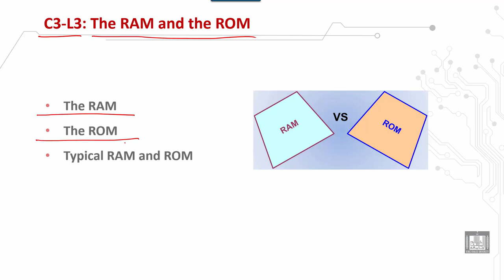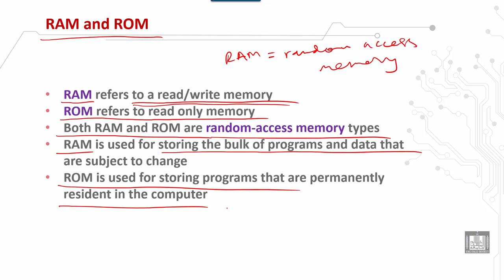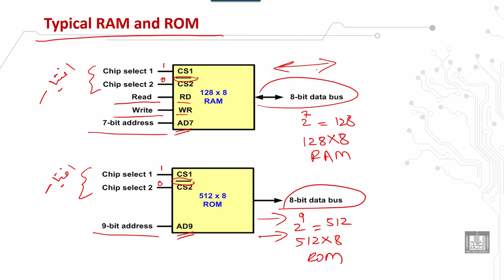Computer Organization 2 | C3 - L3 | The RAM and the ROM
الوحدة 3 : Memory Organization
الدرس 3 : The RAM and the ROM
 The RAM
 The ROM
 Typical RAM and ROM